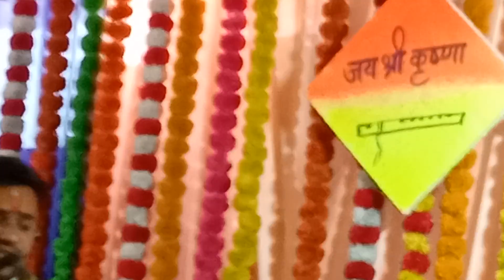कथा हरिवंश पुराण सुनकर हो जायेगे मालामाल chhatishgarh katout sumit studio vlog 2.0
@sumit studio vlog 2.0 @ Aarti Singh tawar
@ indian life australia
@ vijay Riya vlog
@Sumit studio vlog 2.0